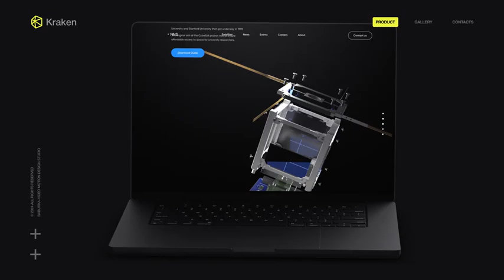Animated Laptop Mockup I M3 Max I After Effects Templates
Animated Laptop Mockup 2024,Animated Laptop Mockup,Animated Laptop Mockup After Effect,Animated Laptop Mockup Templates,Animated Mockup After Effects 2024
Template Features :
12 Animated Mockup
Universal Expressions
Alpha Channel
Any BG color
Demo Montage composition included
Modular Structure
Use Photo, Animation, Video, Web Themes
Quick and Easy Customization
Controler
Detailed video tutorial included